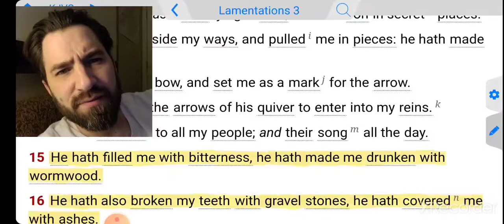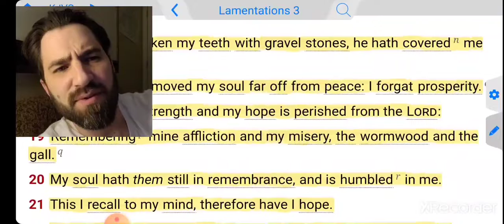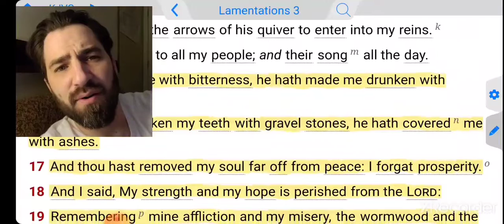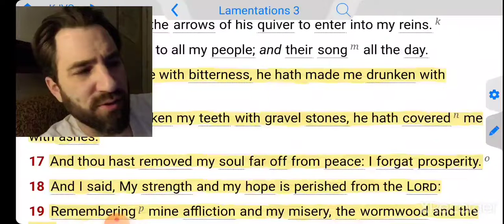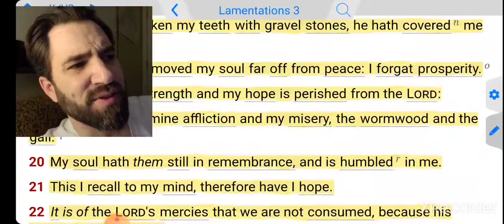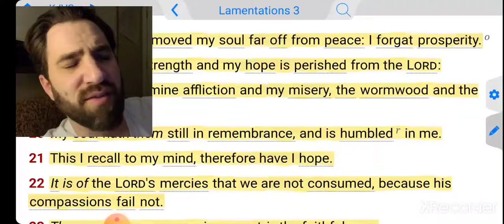It Is Because Of The Lord's Mercy We Have Not Been Consumed, His Compassion Has Kept Us From Hell!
Lamentations 3:15-23 KJVS
He hath filled me with bitterness, he hath made me drunken with wormwood. [16] He hath also broken my teeth with gravel stones, he hath covered me with ashes. [17] And thou hast removed my soul far off from peace: I forgat prosperity. [18] And I said, My strength and my hope is perished from the Lord : [19] Remembering mine affliction and my misery, the wormwood and the gall. [20] My soul hath them still in remembrance, and is humbled in me. [21] This I recall to my mind, therefore have I hope. [22] It is of the Lord's mercies that we are not consumed, because his compassions fail not. [23] They are new every morning: great is thy faithfulness.